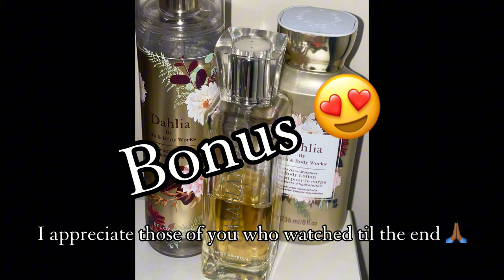💣💣BOMB FALL FRAGRANCE LAYERING COMBOS|MUST TRY😍❤️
Hey Loves..Here’s a real chill layering video I thought you all might enjoy this Friday…Came up with some really unique combos I think smell amazing..So pull up a seat, grab you a drink and enjoy 😉❤️💋